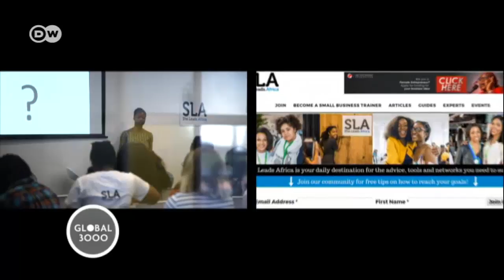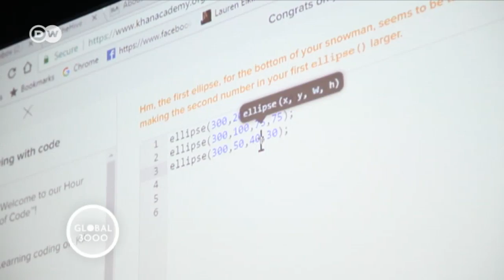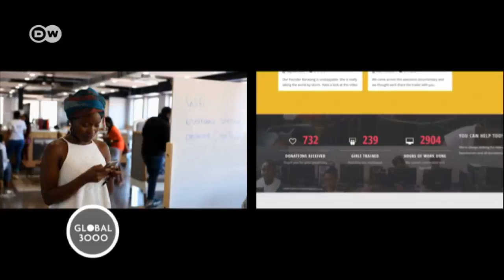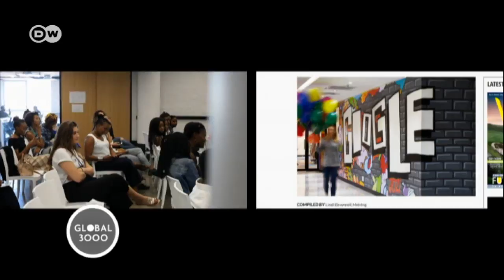Support for Africa's Women Entrepreneurs | DW English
Many African cities are home to a growing number of initiatives aimed at bringing women entrepreneurs up to speed with the digital society, with courses in programming, writing business plans and networking.